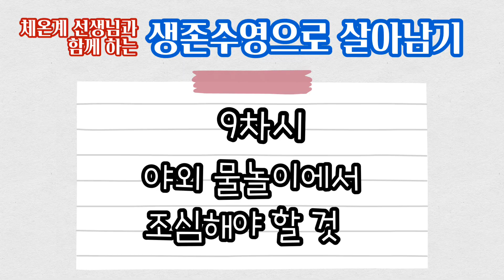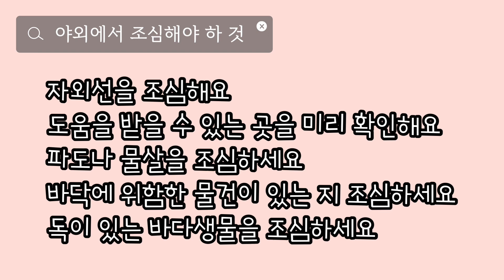EP105 (체온계생존수영) 야외에서 안전하게 물놀이 하기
체육수업은 온라인으로 계속된다! 체온계입니다.
오늘은 생존수영을 알아보겠습니다.^^
여러분의 체육활동! 그리고 건강과 도전을 늘 응원합니다.